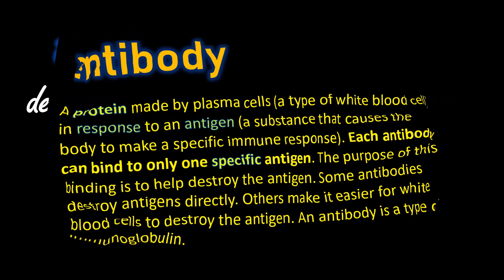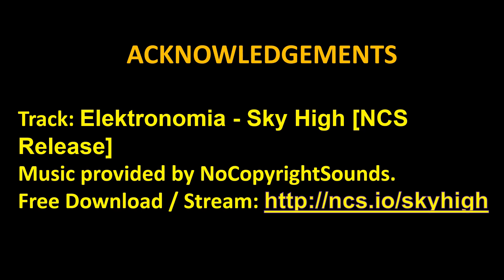What is an antibody? Word on the Curb Wednesday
A short educational animation describing what an antibody is, where it comes from and its significant role in immune defense.